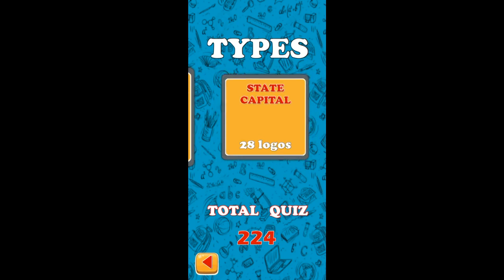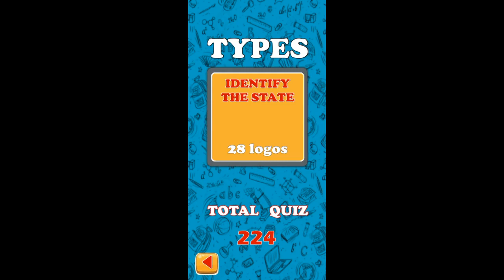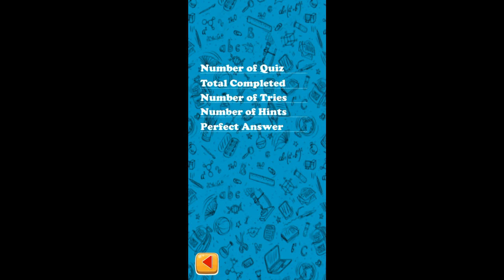Quizonia The India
Quizonia The India is an excellent quiz game to enrich your knowledge on various aspects related to India.